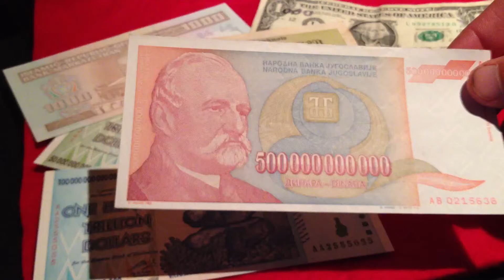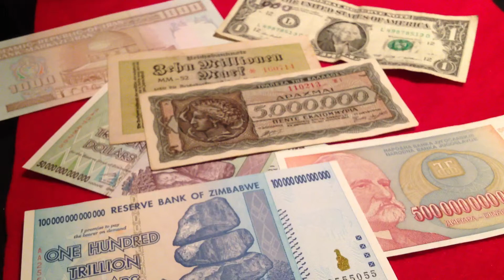Hyperinflation Currency Collapses Discussed (Part 1)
Is Hyperinflation coming to the US? This video explaines what Hyperinflation is, where it has occurred and why.  This is Part 1 of a several video series.

In economics, hyperinflation occurs when a country experiences very high and usually accelerating rates of inflation, causing the population to minimize their holdings of money. Under such conditions, the general price level within an economy increases rapidly as the official currency quickly loses real value.[1] Meanwhile, the real value of economic items generally stay the same with respect to one another, and remain relatively stable in terms of foreign currencies

Hyperinflation is often associated with wars, their aftermath, sociopolitical upheavals, or other crises that make it difficult for the government to tax the population, as a sudden and sharp decrease in tax revenue coupled with a strong effort to maintain the status quo can be a direct trigger of hyperinflation.

Hyperinflation Currencies
Hyperinflation Explained
History of Hyperinflation Explained